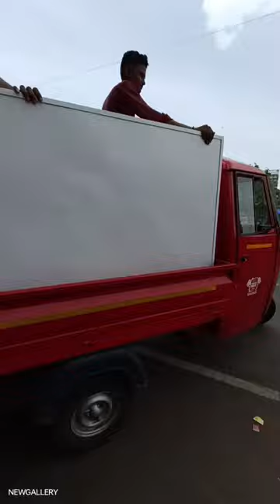furniture wholesale market!furniture wholesale market in mumbai!